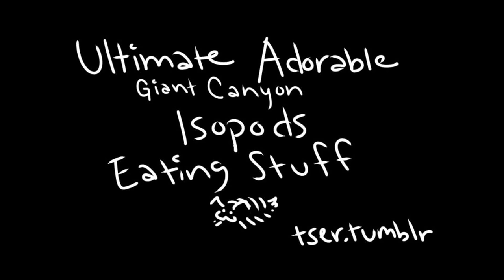Ultimate Adorable Giant Canyon Isopods Eating Compilation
Watch their antennae wiggle in excitement over high quality fish pellets! Watch an adult nibble delicately at a chunk of Repashy Morning Wood!